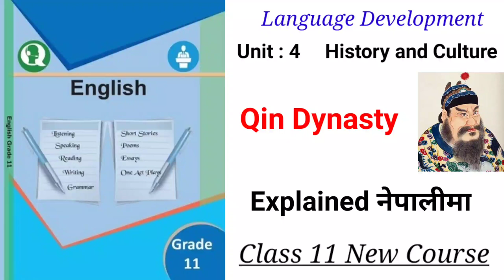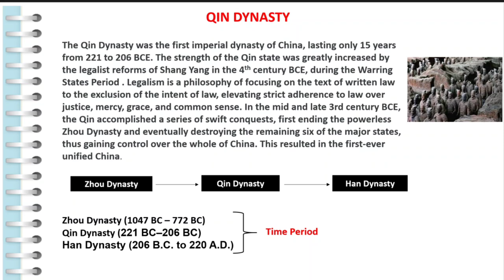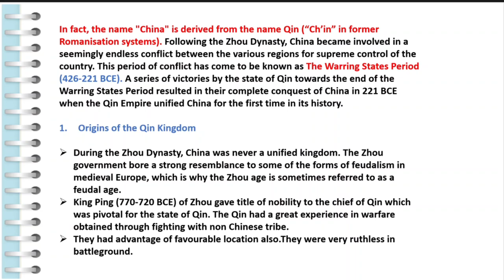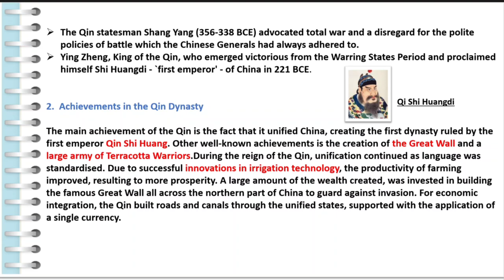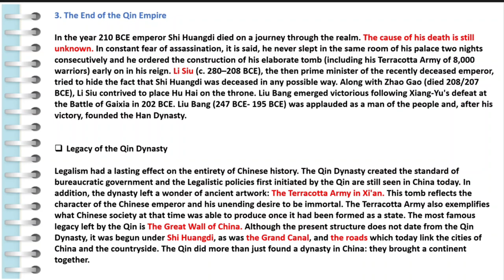Qin Dynasty(नेपालीमा) | Unit 4 | History and Culture | Class 11 Compulsory English Summary in Nepali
Related Topic:

Class 11 compulsory english unit 4 qin dynasty

neb class 11 english language development

class 11 history and culture unit 4

History and Culture (Qin Dynasty) | Unit 4 | Class 11

Qin Dynasty explained in Nepali

grade 11 english summary in nepali translate

Class 11 Compulsory English Literature
Class 11 Esaays